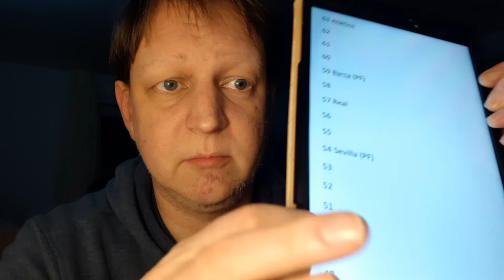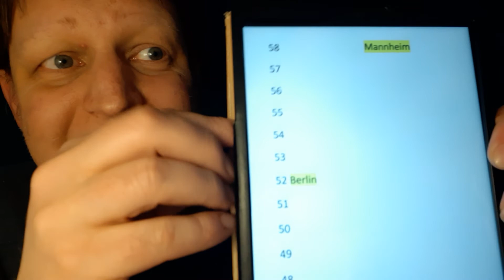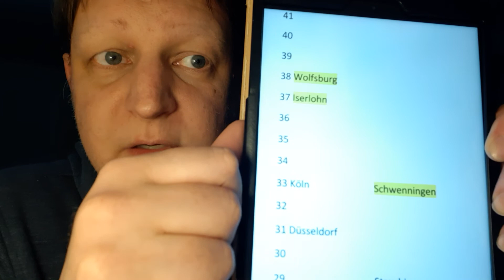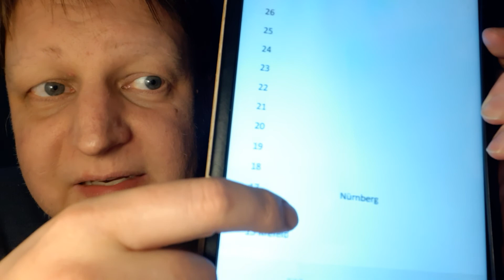The Frühsport für Do, 18.03.21 - Begradigte Tabellen sind gute Tabellen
Champions League * Europa League * Coupe de France * La Liga * Zweite Liga * Dritte Liga * DEL * Basketball * HBL * Ski Alpin * Americas Cup